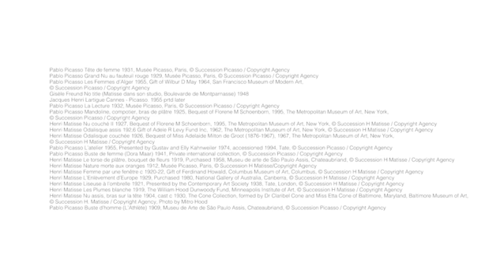Matisse & Picasso video tour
Take virtual walkthrough Matisse & Picasso.

Matisse & Picasso is the first exhibition in Australia to tell the story of the artistic relationship between two of Europe’s greatest twentieth-century artists.

Henri Matisse (1869–1954) and Pablo Picasso (1881–1973) met in 1906 and for more than half a century followed each other’s creative developments and achievements. The sustained rivalry between them was not only key to their individual success, it also changed the course of 20th century Western European art.

This exhibition brings together masterpieces from collections across the world and includes paintings that will be on display in Australia for the first time.

Featuring more than 60 paintings and sculptures drawn from prestigious public and private collections internationally and in Australia, the exhibition also includes examples of the Gallery’s rich holdings of drawings, prints, illustrated books and costumes by Matisse and Picasso. Together, they reveal how and why these two giants of modern art mined each other’s work in order to enhance their own.

We recognise the artist’s extraordinary contribution to modern art and we also understand Picasso is without question a polarising figure. We believe that now, more than ever, it is important to learn from history and see art as a catalyst for reflection, conversation and cultural change around issues of gender and equality in our society.